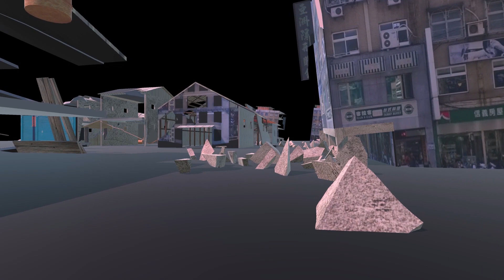尊彩藝術中心｜陳依純個展－進入世界系：地球防衛少年 預告片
「陳依純個展－進入世界系：地球防衛少年」

展期：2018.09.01 Sat. – 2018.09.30 Sun.
媒體預展： 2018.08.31 Fri. 12:00pm
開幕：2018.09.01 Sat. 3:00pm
地點 ：尊彩藝術中心2樓
藝術家：陳依純

尊彩藝術中心即將第二度舉辦「陳依純個展－進入世界系：地球防衛少年」，「世界系」是引用日本思想家東浩紀（Hiroki Azuma，1971-）對「世界系」的詮釋，「世界系」一詞在2003年開始流行使用，沒有具體的國家及社會設定，主角是你／我（男／女主角），並與世界危機和世界滅亡等巨大問題的抽象連結敘事。

陳依純善於透過錄像藝術、複合媒材及繪畫等方式傳達其個人的真實與虛幻的經驗，並嘗試與真實／現實社會對話。這次展覽中訪問許多不同國家的青少年，讓他們用自己的母語透過iPHONE手機問：「嘿！SIRI，甚麼是戰爭？」就如同在日本鬼頭莫宏（Mohiro Kitoh，1966-）的作品《地球防衛少年》中，每個少年輪流選擇決定誰進入機械體中，奮戰並犧牲自我時的內心困頓。此次展出作品中，這些曾帶著內心創傷的少年，他們講述自己內心深層的悲傷，卻也希望能夠勇敢地去面對他們面臨的艱難。而這份艱難，是模糊國家和社會界線的，我們觀看到的是一個更巨大的世界觀。但唯一不同的是這不是虛構的故事，而是真實來自不同國家的青少壯年。不同於傳統線性觀看方式，藝術家透過螢幕等載體及平面繪畫，結合影像、聲音及繪畫，以另一種互動方式傳達故事內容，將給予觀眾不同的媒介去探討真實與虛擬的關係。